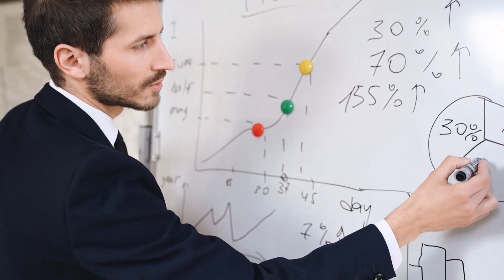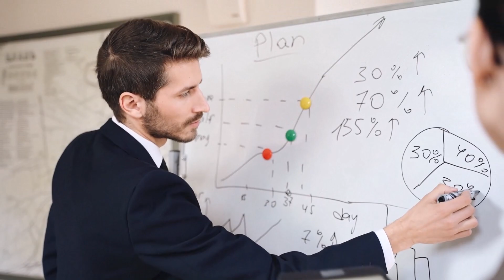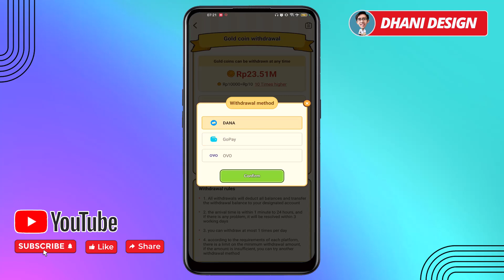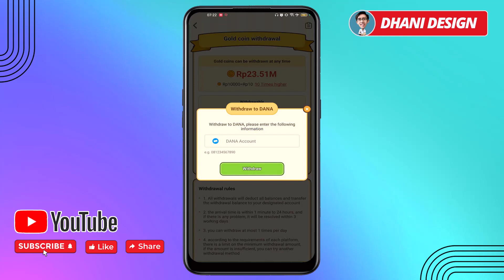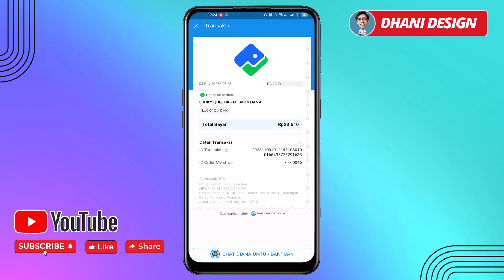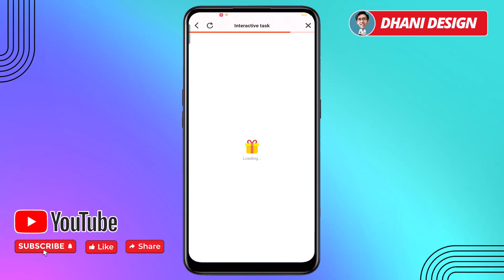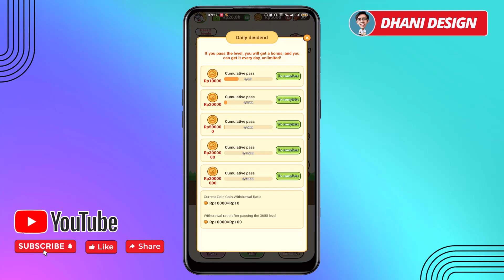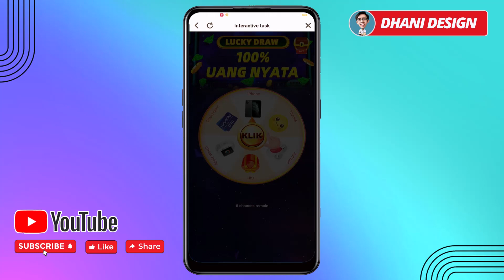Aplikasi Game Penghasil UANG Saldo DANA, Corat Coret Dapat Uang Cara Menghasilkan Uang di Internet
code ID: 57695635